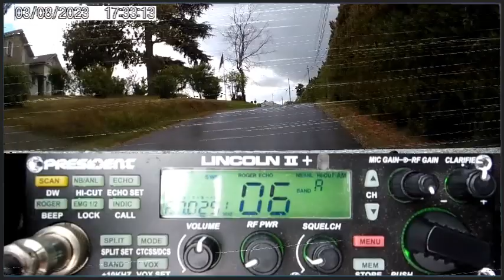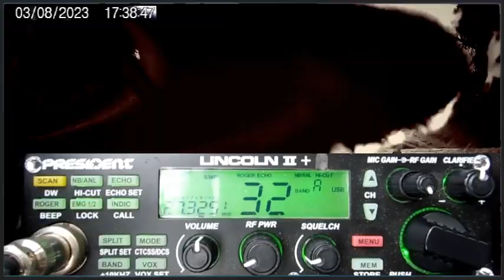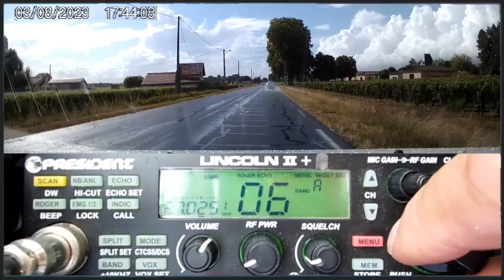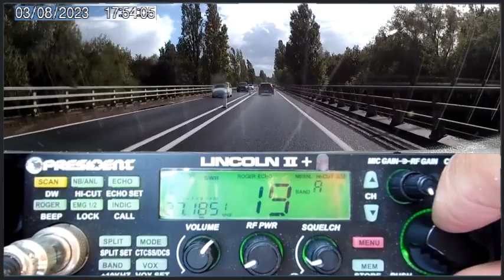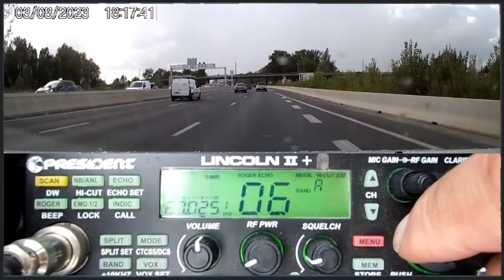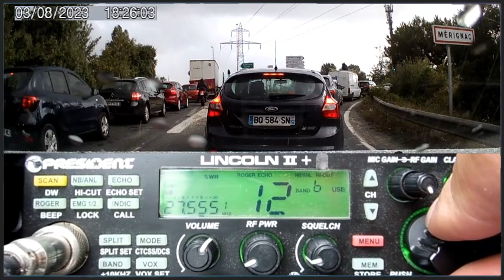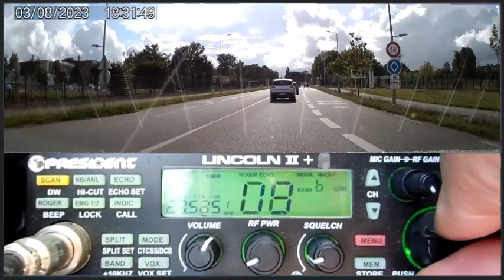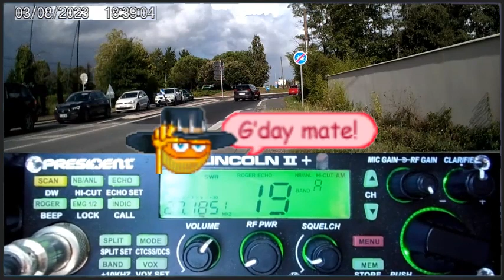CB En route pour le pro avec la Cibi à bord (03/08/2023)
Merci Gael pour ce trop court contact en push. 🤠
73'51 de Dundee33 ~ 14KM3301  ;)